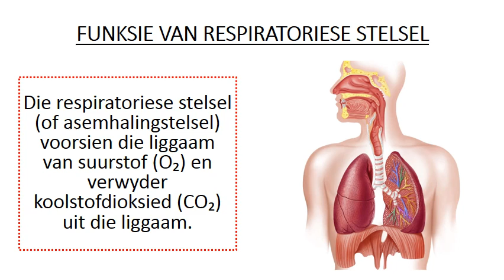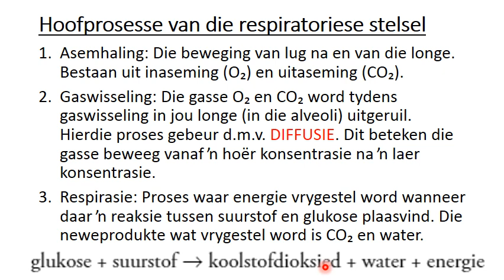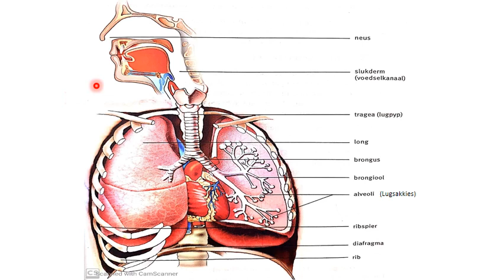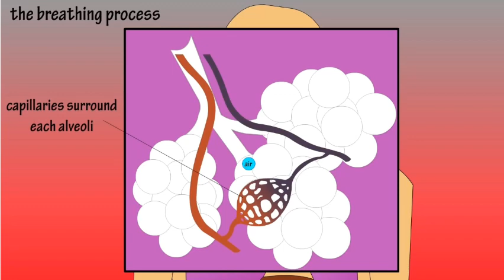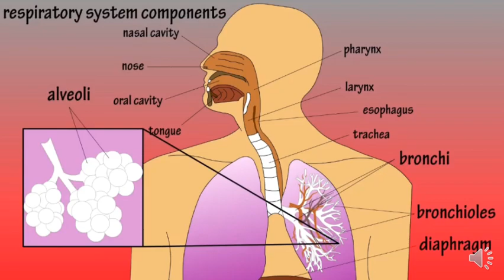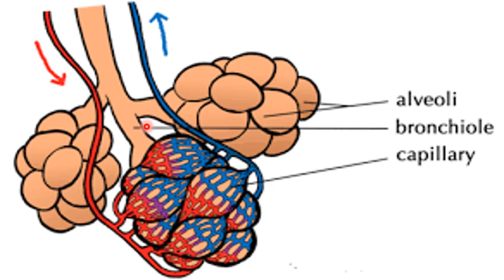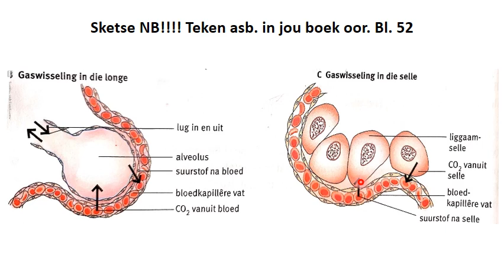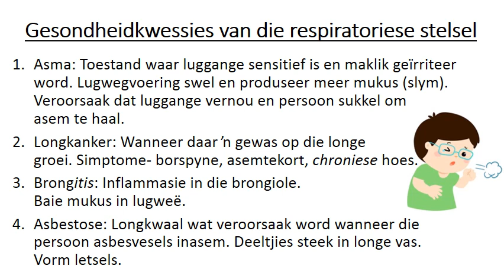LEWENSWETENSKAP GRAAD 9: 21 April 2020 - periode 7 (2197)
21 April 2020 om 11:00 - 11:25
Onderwyser: Me M van Vreden
Kode: 2197